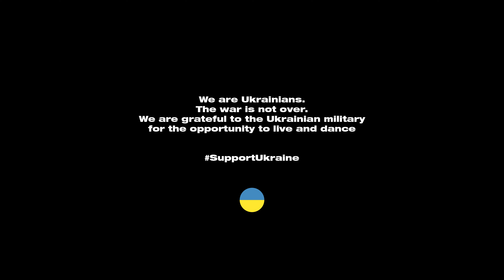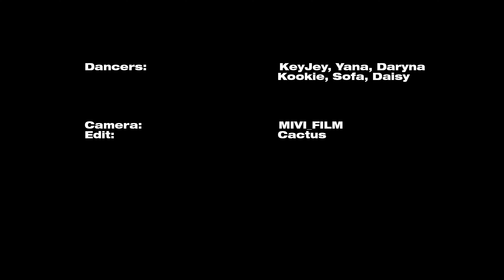[KPOP IN PUBLIC][4K] P1Harmony (피원하모니) - '때깔 (Killin' It)' DANCE COVER BY RE:MEMBER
Hi guys, we are RE:MEMBER dance team from Kyiv, Ukraine.
If you would like to support us in our work, you can do so

Glory to Ukraine! Glory to Heroes!